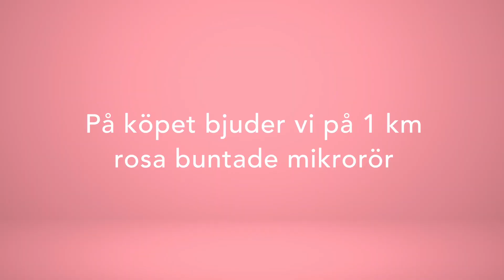Hexatronic – Rosa Bandet 2018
Under oktober månad auktionerar vi ut det allra första exemplaret av den nya generationen av Hexatronics blåsverktyg för Stingray. Vinnande budgivare får dessutom 1 km rosa buntade mikrorör på köpet. Alla intäkter går oavkortat till Cancerfondens Rosa Bandet.